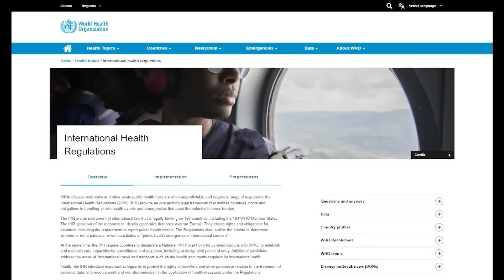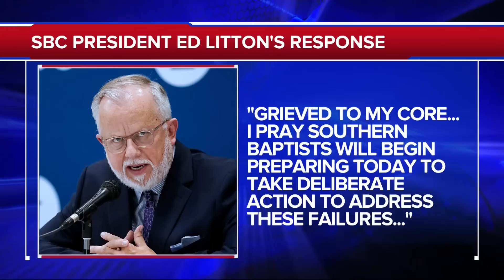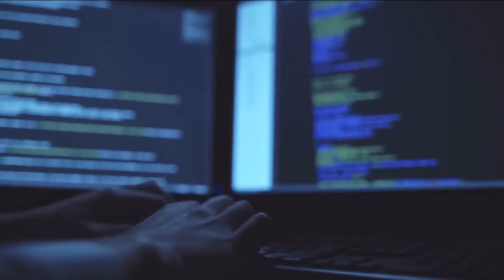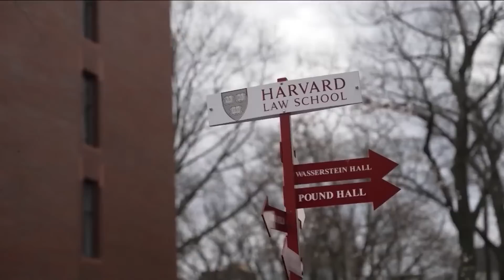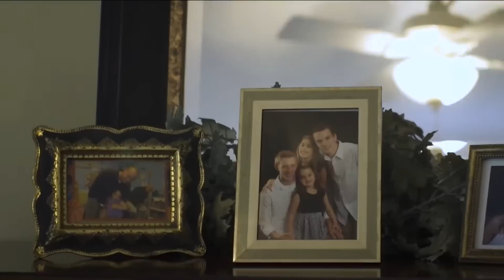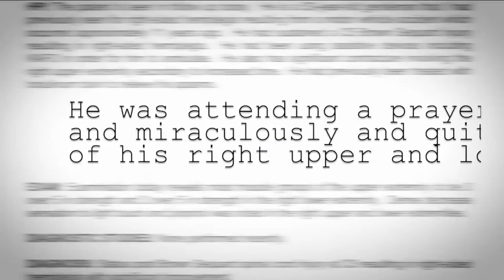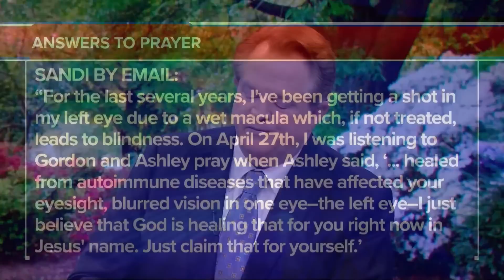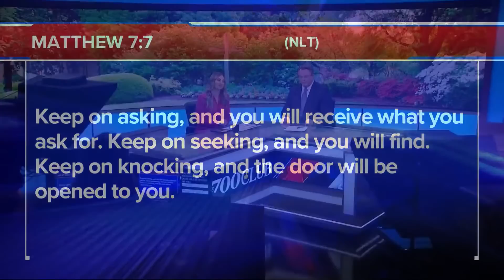The 700 Club - May 23, 2022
0:00 - Introduction
00:02 - News
19:13 - Featured Guest
28:16 - News Break
29:36 - Humanitarian Story
33:29 - Prayer & Ministry Story

Pastor Andy Stanley weighs in on the church versus state divide that’s tearing apart both sides. Plus, a police officer is left paralyzed and the experts say he’ll never recover. See his long journey for a miracle on today’s 700 Club.

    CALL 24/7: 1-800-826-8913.